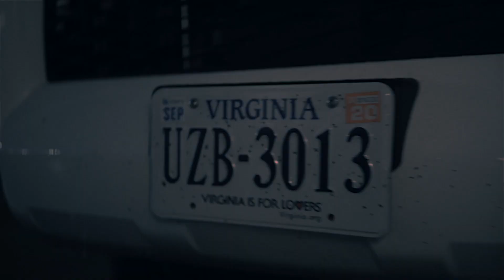AALIYAH BOYZ RICHRO 4L X 527 DEUCE "SOME WAY" Official Music Video shot by